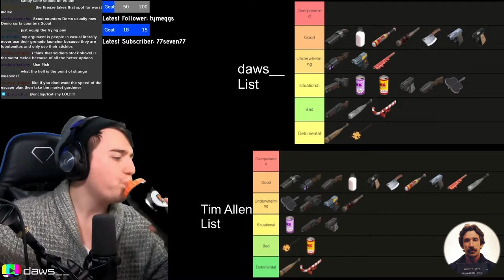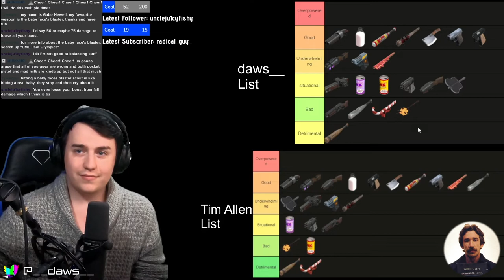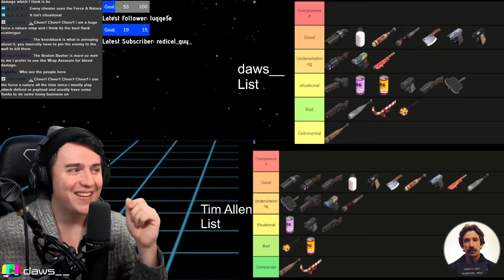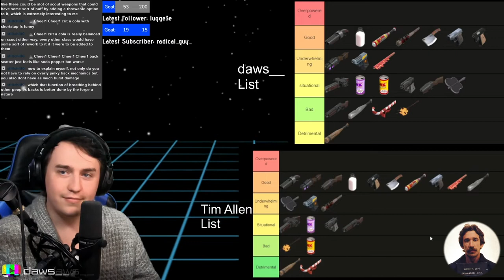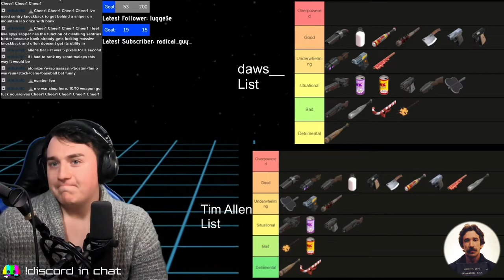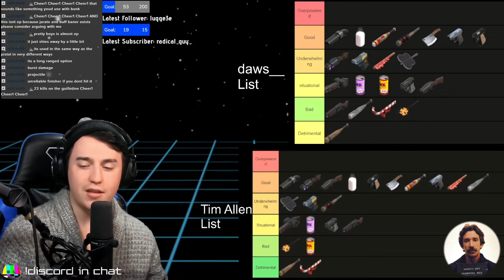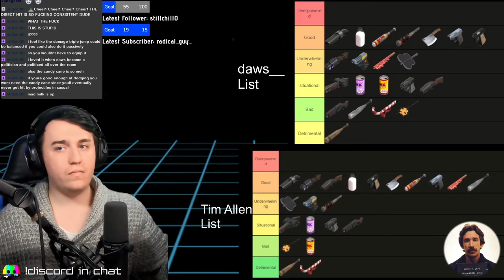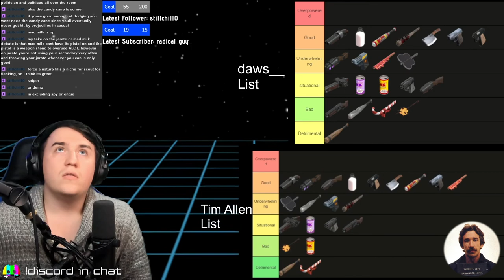TF2 Tier List Debates: Scout - With The Real Tim Allen (Official) and Nerd Sauce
The Real Tim Allen (Official), Nerd Sauce, and I all get together and make tier lists for each of Scout's weapons. Then we all get really mad at each other and yell and curse and fight over who is most correct!
Comment your opinions on weapon balance and who was right!